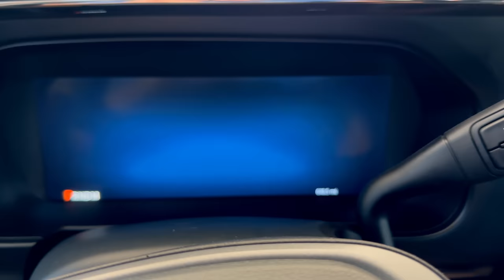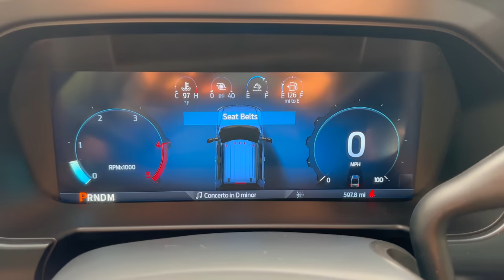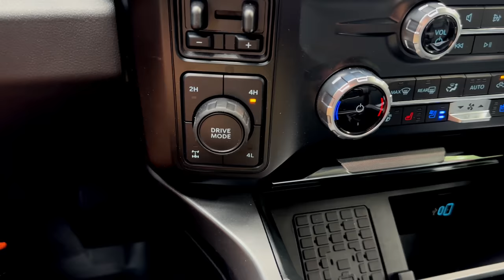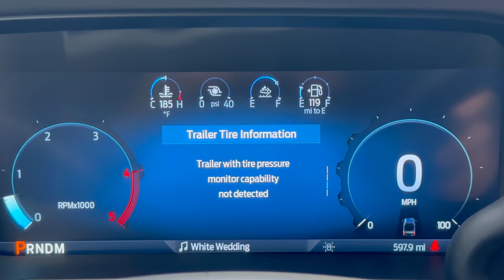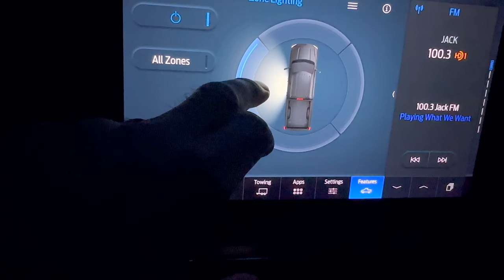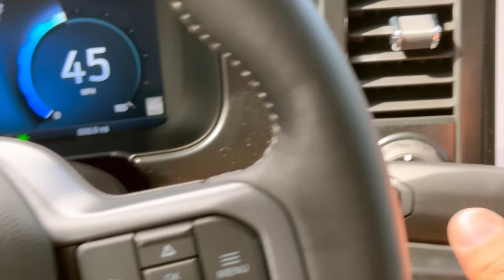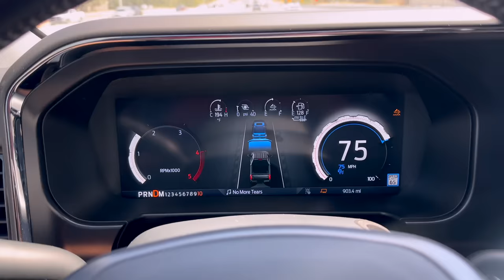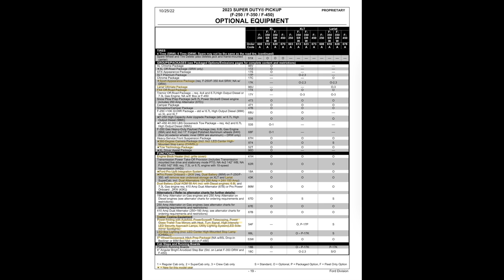2023 Ford F350 SRW Lariat Ultimate Super Duty - A Detailed Look at the Features and Tech!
This is a deep dive on my new 2023 F350 Super Crew Cab 176" long bed Lariat Ultimate Package, Sport Appearance Package, 6.7L Power Stroke diesel V8, Locking Rear Differential 4x4, Gooseneck, FX4 Off Road Package, Pro Power OnBoard 2KW generator, Power Moonroof Twin Panel.

I show the redesigned 2023 Super Duty loaded with new tech and features both inside and out.  I take you along for towing, refueling, we look at the HUD, the lights and the long list of crazy tech like Pro Trailer Hitch Assist, which backs the truck up to your trailer automatically as well as having the truck drive itself down the road!  Hopefully you find this video informative on this new amazing truck!

TIMESTAMPS
00:00 Intro
00:26 Pictures
01:32 Options I ordered & reasons + GVWR GAWR max cargo weight
04:30 Detailed look at outside features
05:15 Bedside steps
05:51 Power tailgate
06:05 Spray-in bed liner
06:13 Retractable roll-up tonneau cover
06:27 Pro Power Onboard 2KW 1
06:47 Gooseneck option
07:00 Tailgate step
07:42 Detailed inside tour
08:00 lie flat seats
08:12 Rear seats & lockable storage area
09:27 Center console with wireless charger
10:23 Dash power ports 120v 12v
10:50 Power fold & telescoping mirrors
11:28 Pro Power Onboard 2KW 2
12:30 Electric parking brake
13:23 Climate control panel
13:40 Engine brake
14:15 Hill decent control
14:25 Upfitter overhead aux switches
14:52 Power moonroof twin panel (HUGE!)
15:45 Transmission gear lockout (Progressive range selection)
16:40 Drive modes
19:20 Shifting to 4L 4 low
19:40 Locking rear differential
20:05 Steering wheel buttons
20:55 Lane keeping assist 1
21:06 Voice prompt 2-function switch
21:37 Instrument menus
22:40 Head Up Display HUD
23:20 Guages & diesel measurements
24:05 Off road
24:25 Towing: Instrument cluster & trailer information
26:06 Diesel engine idle time display
26:10 TPMS tire pressures display
26:29 Configure guages
26:40 Calm view
27:25 Configure MyView
27:30 Center display
28:05 Cameras!
30:40 Towing: center display
31:17 Vehicle settings
32:05 Drive assistance features - adaptive cruise control
33:06 Precollision assist & Evasive steering assist
33:40 Pro power Onboard 2kW: center display
33:50 Zone lighting
36:28 LED bed lighting at night
37:03 Bed tie downs
37:15 Driving portion begins!
37:37 Almost hit 2 deer!
37:54 Speed limit sign reading & displaying on HUD
38:10 HUD lane lines
38:20 Adaptive cruise control driving 1
39:06 Lane assist adaptive cruise control off 1 & distance to vehicle ahead
40:50 Ride quality
41:21 Lane assist adaptive cruise off 2
42:23 Removing gears from tranny shifts (Progressive range selection)
42:53 Pro Trailer Hitch Assist: auto back-up to trailer hitch!
45:43 Trailer info on center display once hooked-up
46:13 Helpful cameras with trailer connected
46:52 Tow HUD Head Up Display
47:06 Automatic tow blinker cam
47:32 Fuel miles remaining until empty while towing
47:44 Towing with loaded trailer (driving)
49:28 Center display separate screens swipe feature
49:42 Towing at night!
50:23 Adaptive cruise distance to vehicle ahead options while driving
51:00 Adaptive cruise while towing 1
51:49 2023 F350 vs. my old F150 when towing!
52:30 Adaptive cruise while towing 2
55:30 Fueling with diesel & DEF diesel exhaust fluid
57:05 Driving at night with truck steering itself (adaptive cruise control)
57:34 Summary & wrap-up
58:22 My order preview & window sticker / Ford's order guide options

F-350 F-250 F350 F250 Superduty Super Duty Ford truck F-series locking hubs Ford Pass App hand hold added bed side step Lariat King Ranch Platinum Limited STX XL XLT Rapid Red TorqShift 10 speed 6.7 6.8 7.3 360-degree camera package tow technology package Ford Pro Upfit Integration System Max Recline Seats Ford Co-Pilot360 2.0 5th wheel Sync 4  BLIS Reverse brake assist 48 gallon fuel tank 176" wheelbase Remote start grille grill Sport Appearance Package